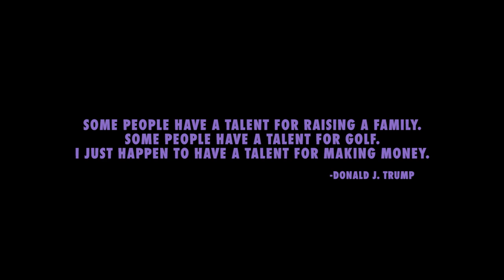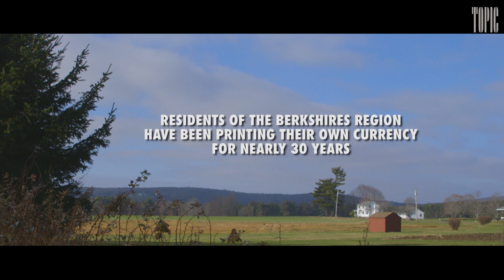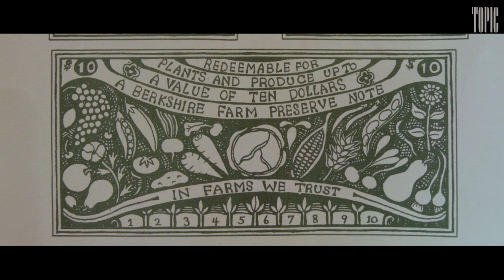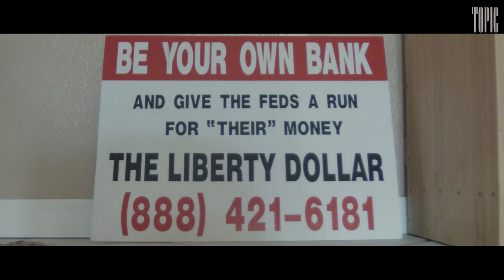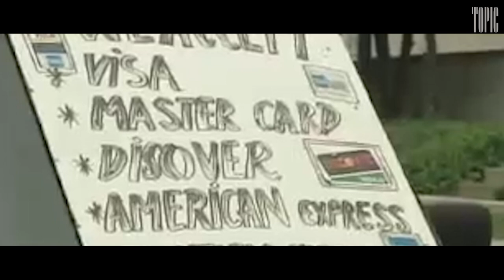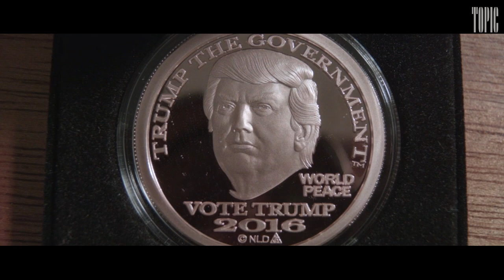A Very Thin Line | The Art of Making Money | Topic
Meet the Americans behind two alternative currencies: the originators of the community-focused BerkShares in Massachusetts, and the Fed-baiting libertarian Bernard von NotHaus, creator of the Florida-born Liberty Dollar. Neither party was happy with the status quo - but their strategies for disrupting the economy couldn't be more different.

What if the best way to make more money … is to create it yourself? In this new documentary series from filmmaker Nathan Truesdell and Field of Vision, we follow folks who decided to take wealth creation into their own hands, and upended the meaning of “value” in the process. Meet a libertarian Florida coin-maker who dreams of bringing down the Federal Reserve; a Danish painter who supports a family of four by exchanging paintings for goods; and a master counterfeiter, who reveals how he minted hundreds of millions of dollars—and got off scot-free. As this series shows, there’s more than one kind of currency exchange.